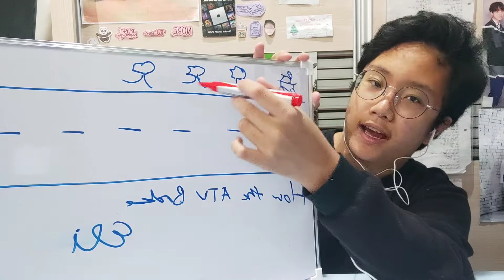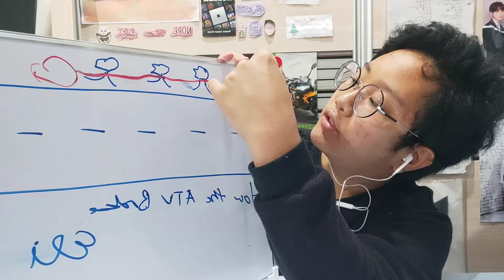How the ATV broke again....